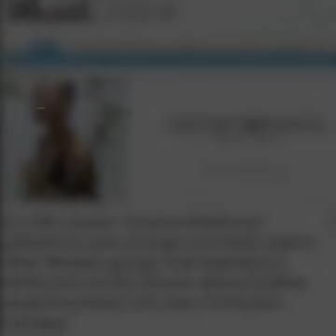Racist, anti-Muslim Tommy Robinson speechs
Racist, anti-Muslim and an English far-right activist serving as a political adviser to the Leader of the UKIP TommyRobinson is inciting violent extremism and terrorism against Muslims, migrants and black people.